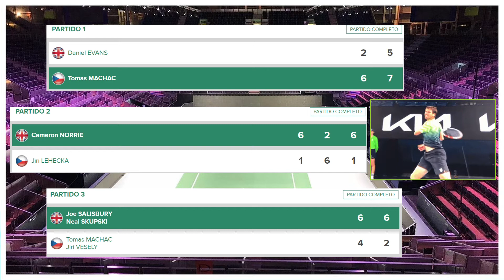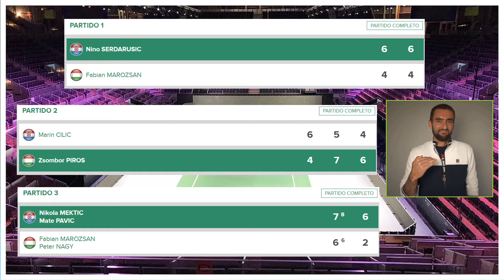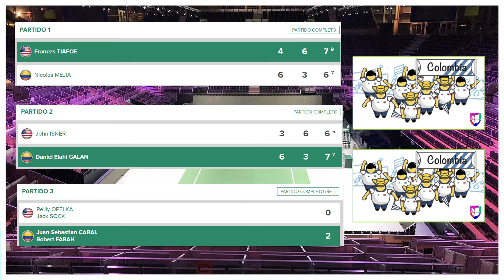😮🎾Finales COPA DAVIS 2021 👉RESUMEN 28 NOVIEMBRE 👌PRONÓSTICOS 🎾Cuartos de final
🎾COPA DAVIS FINALES 2021 (Turín, Madrid, Innsbruck)
👉RESUMEN jornada 28 de Noviembre
👉RESULTADOS Y PRONÓSTICOS CUARTOS DE FINAL

👉Minutos:
Hola a todos !!! 0:00
Resultados Grupo A 0:40
Resultados Grupo B 1:20
Resultados Grupo C 2:02
Resultados Grupo D 2:44
Resultados Grupo E 3:45
Resultados Grupo F 5:22
Pronósticos CUARTOS de final 6:15
Final 8:50

🎾Participan:
- Grupo A: España, Rusia, Ecuador
- Grupo B: Canadá, Suecia, Kazajistán
- Grupo C: Francia, Gran Bretaña, República Checa
- Grupo D: Croacia, Australia, Hungría
- Grupo E: Estados Unidos, Italia, Colombia
- Grupo F: Serbia, Alemania, Austria

🍀Apuestas y pronósticos de TENIS.
🍀Apuestas y pronósticos deportivos.